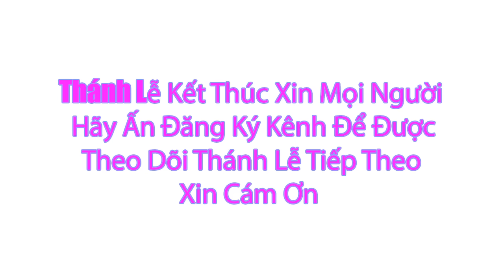Thánh lễ trực tuyến 17h00 Hôm nay | Chúa Nhật Tuần XVII Thường Niên | 28 /7 /2024 Trực Tiếp Thánh Lễ